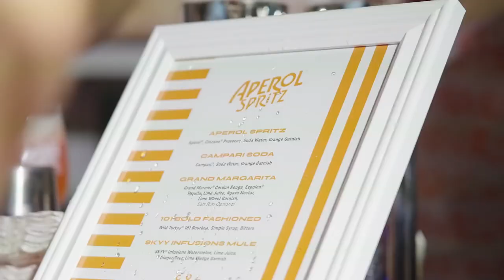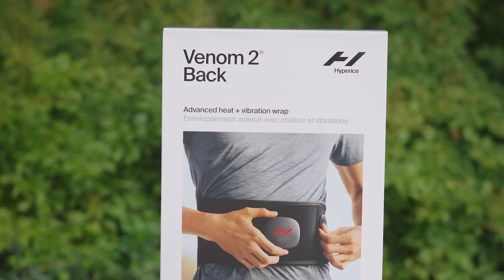Racquet House Celebrates NYC Tennis at Rockefeller Center®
In celebration of the US Open, Racquet and Rockefeller Center hosted the second-annual Racquet House at Rockefeller Center, a pop-up tennis court open to the public. From August 24 to September 1, tennis-loving New Yorkers were able to play or just watch professionals show off their skills.